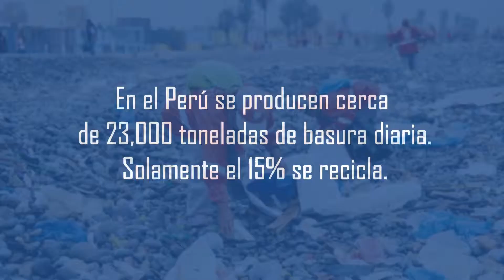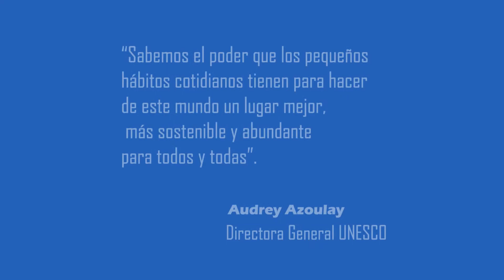Día Internacional de la Madre Tierra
UNESCO Perú realizó un experimento social sobre la importancia y educación sobre el reciclaje. Comparte y aprende tú también los colores correctos para el reciclaje.